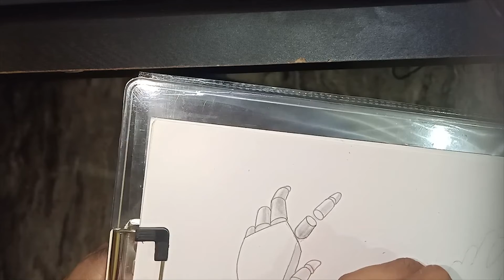Hand drawing and shading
how to draw a hand pose and shading